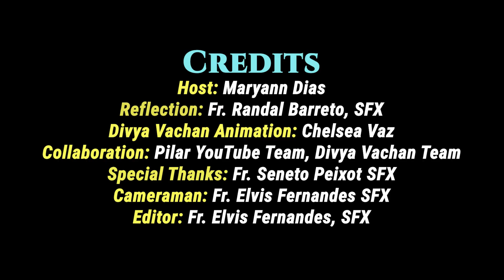12 SUNDAY OF OT DV 123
Divya Vachan is a Sunday Scripture Reflection Series. This is Episode 123 of Divya Vachan (DV 123). The Reflection is presented by Fr. Randal Barreto, SFX